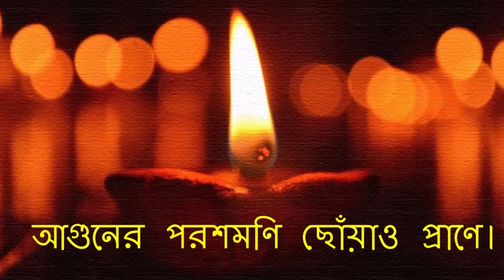Aguner Poroshmoni I আগুনের পরশমণি I রবীন্দ্রসংগীত I Hit Rabindra Sangeet | Shriradha Bandyopadhyay